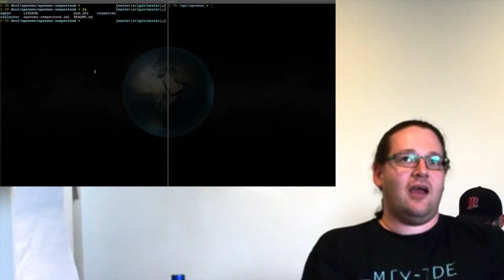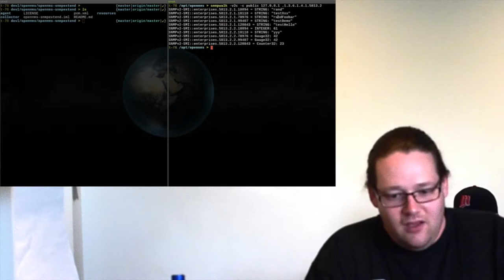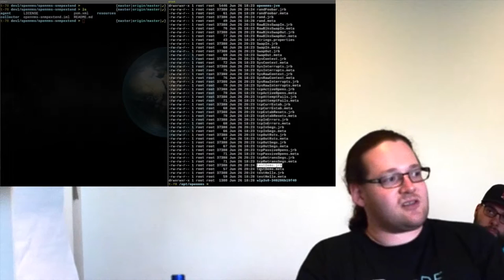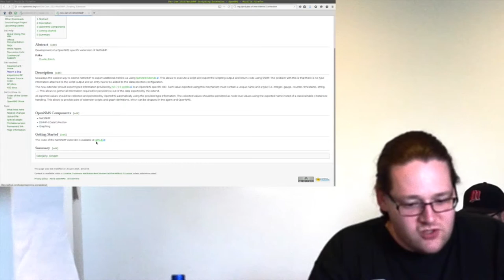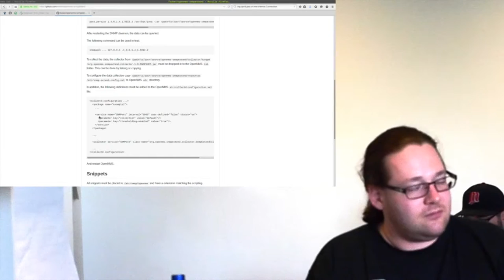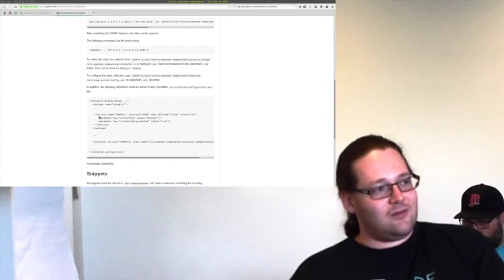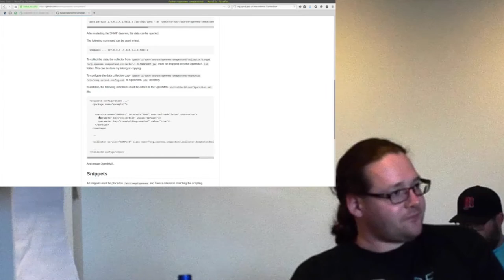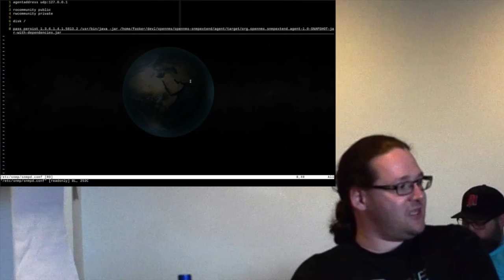Script Data Collection - OpenNMS Dev-Jam 2015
Dustin Frisch demos his Net-SNMP extension that allows collecting arbitrary data for storage in OpenNMS.